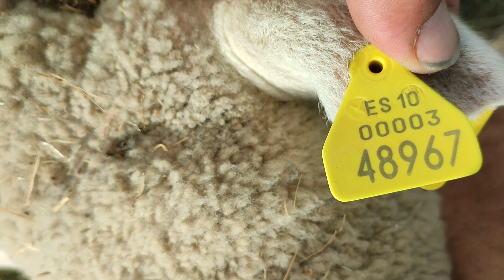La carne nunca se debe sobrar, y diferencia entre bolo y crotal